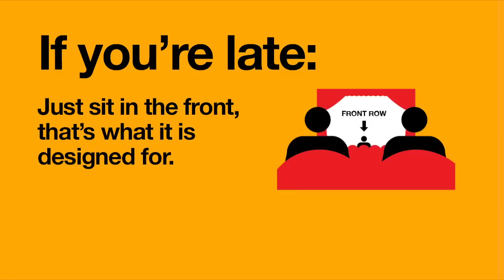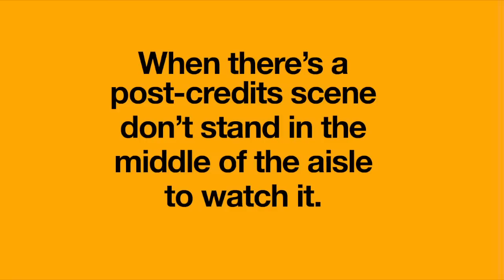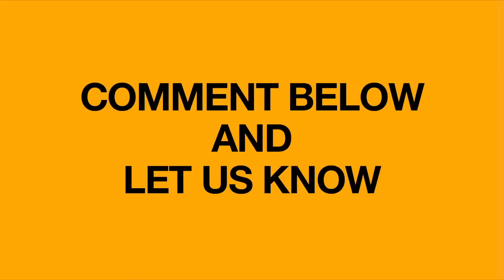The Golden Rules of the Movie Theater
Do you know all the unwritten rules of the movie theater? Check out this video!

movieclips "movie clips" movieclipstrailers "new trailers" "trailers HD" hd trailers movieclipsDOTcom dcoscarelli animation cartoon motion graphics font buzzfeed unwritten rules fun cinema marquee movie watching international